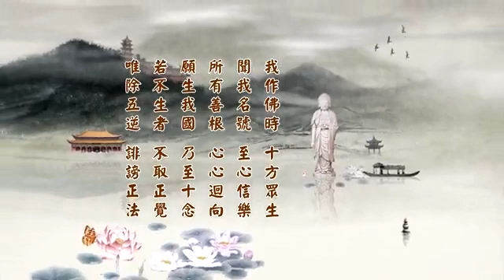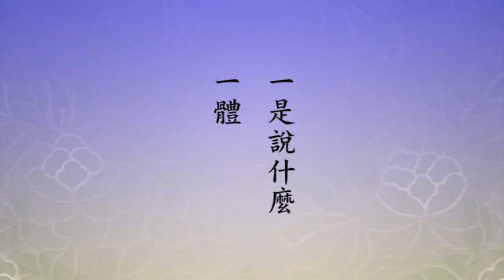净土大经解演义 2010 02-039-0439